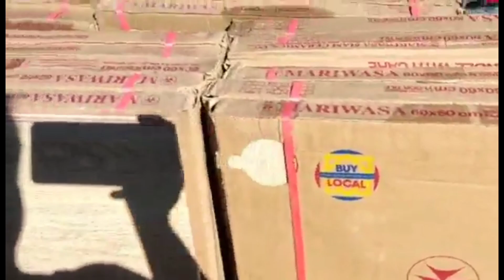Ofw NgHongkong Nangarap Magkaroon Ng Sariling Bahay / Paano Nga Ba Ito Natupad ?